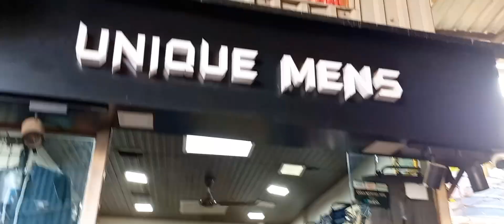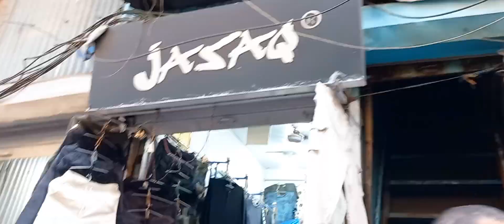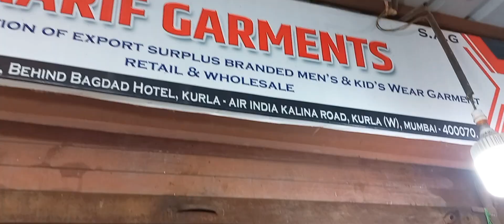कुर्ला की सबसे बड़ी होलसेल चिंदी मार्केट |surplus market in kurla west| Kurla Chindi Market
Hello Friends ❣️
 यहाँ आपको होलसेल मैं कटपीस से लेकर रेडीमेड गारमेंट्स मिल जायेंगे सस्ते कपडे लेना होतो इस मार्किट में ज़रूर आइएगा
 मैंने आप लोगों की सुविधा के लिए वीडियो एकदम डिटेल में बनाई है। एक-एक शॉप पर जाकर चीजों की प्राइस बताइ अगर आपको मेरी वीडियो पसंद आए तो लाइक 👍कर दीजिएगा😊

All Days Opne Market❗️

Market Addres 📍
2, Air India Rd, Kismat Nagar, Kurla West,

Kurla Cut piece wholesal Shop Address;

E.Z, Enterprises Kurla Kalina Rd, (w) Near Bagdad Hotel, Mumbai- 70

intro,                                          02:000 kurla wholesale gents market

kurla cheapest febric shop, 10:40